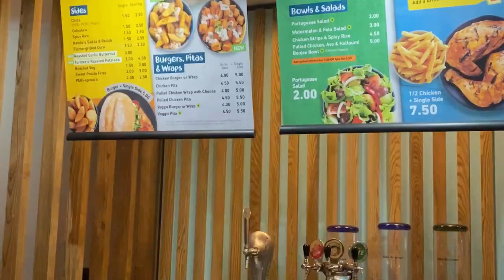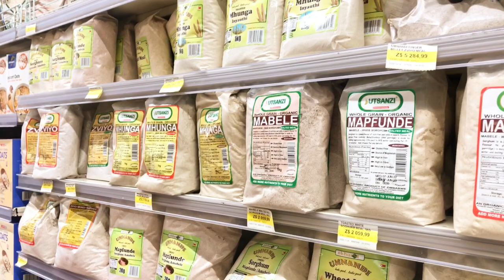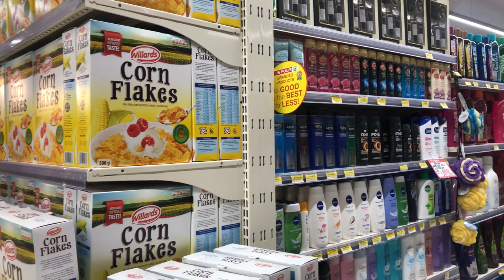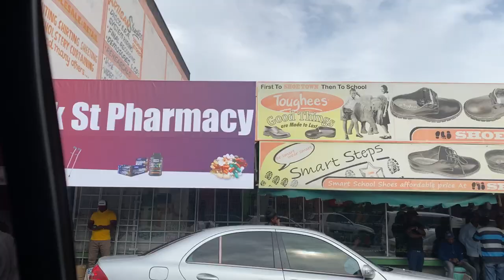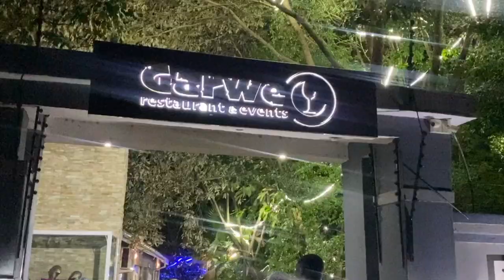NEW YEARS VLOG - barbecues: family get togethers: shopping etc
Love y'all to bits ✨and God Bless You All ☀️

|FAQ|

•Ethnicity?
- Zimbabwean

- 19

•Filming Equipment?
- iPhone 8/11

•Editing Software?
- Inshot